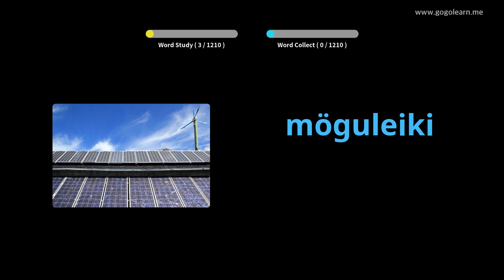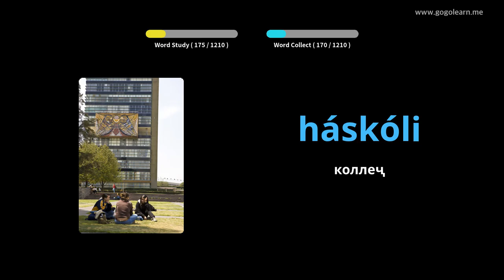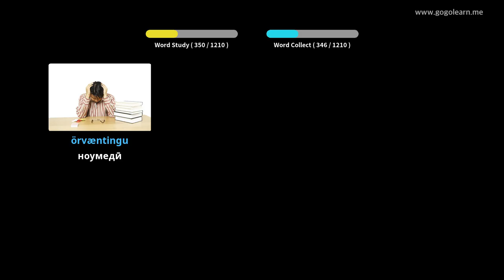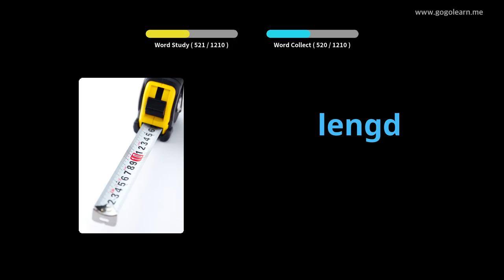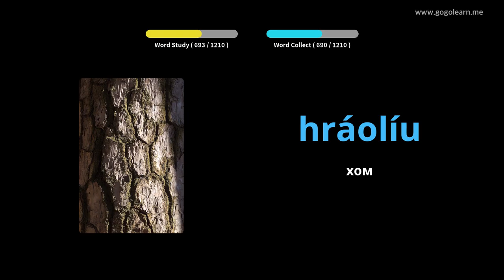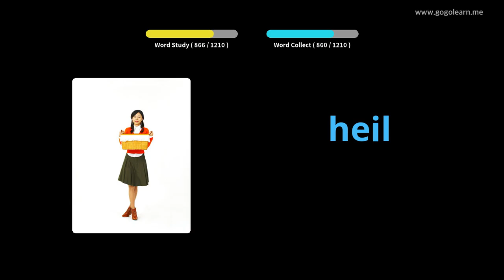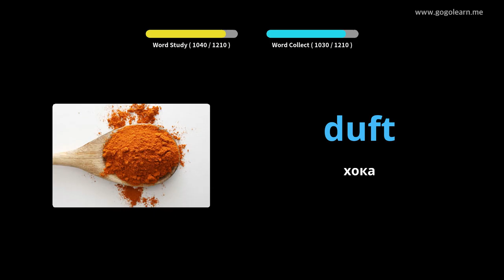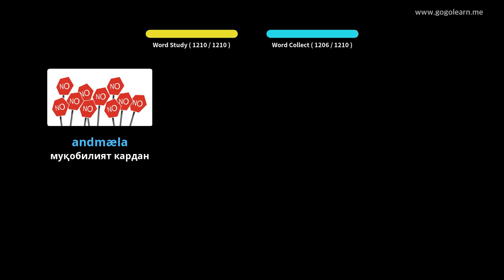Донишҷӯи луғатшиносии Исландия | Golearn